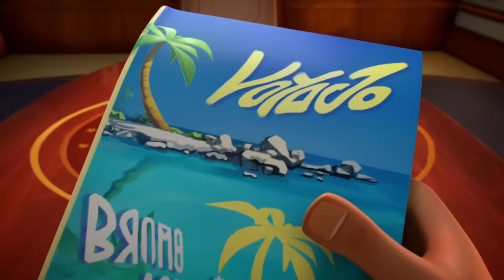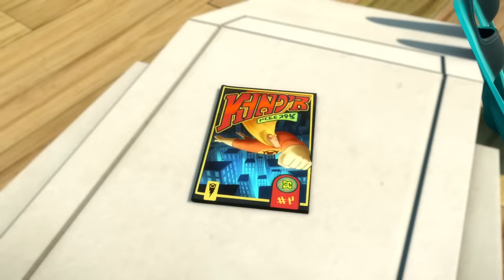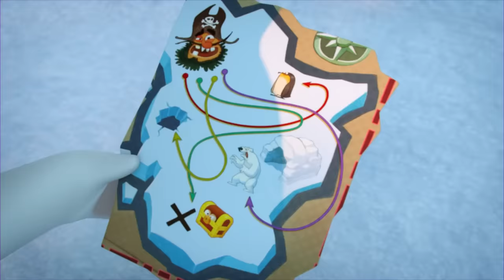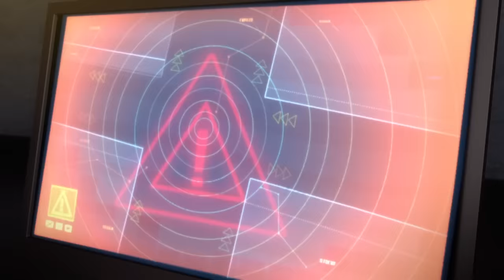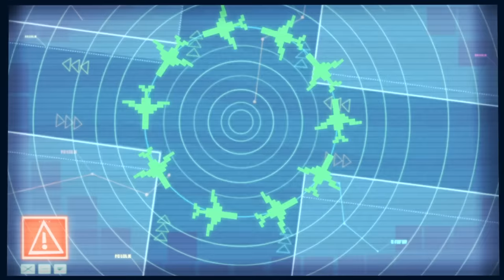Superlapins Crétins - Compilation 1H | Les Lapins Crétins Invasion 🐰| Nouveaux épisodes HD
Le troisième lapin ayant révélé son pouvoir de tornade de dévastation, voilà nos trois lapins fantastiques échappés du laboratoire ! Inconscient de leurs pouvoirs, ils tentent de mener une vie normale… et réalisent assez vite que c’est chose impossible. Par contre, leur capacité hors du commun pourraient bien … les emmener sur la lune !

Les Lapins Crétins Invasion | Les Super Lapins Crétins 1H | Dessins animés pour enfants